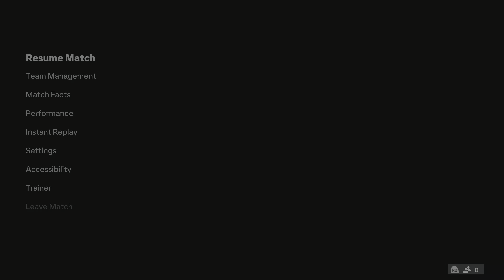EA SPORTS FC 24 PS5 4K Division Rivals Comeback win 4-1